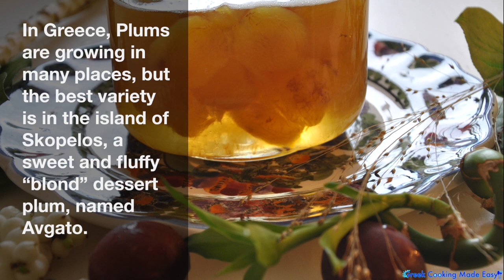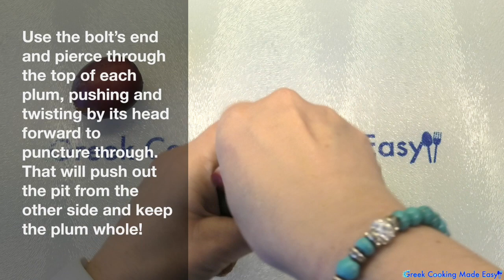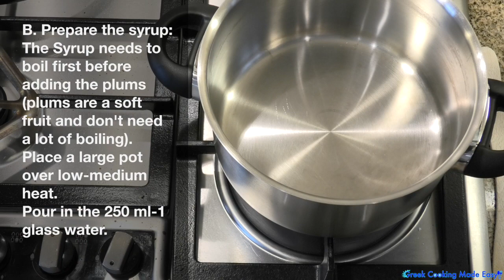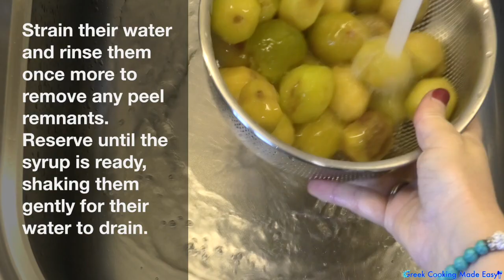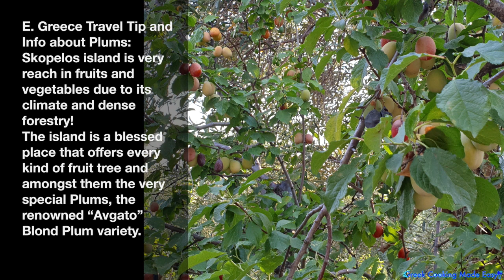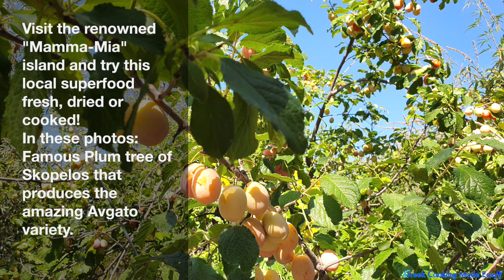Plum Preserve - Spoon Sweet “Avgato” from Skopelos – Αυγάτο Σκοπέλου - Δαμάσκηνο Γλυκό Κουταλιού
Plum Preserve - Spoon Sweet “Avgato” from Skopelos – Avgato Skopelou
Μπορείτε επίσης να βρείτε αυτή τη συνταγή μου όπως και όλες τις άλλες, γραμμένες και στα Ελληνικά, στον Ιστότοπό μου, στο παρακάτω λίνκ!

Plum Preserve is an absolutely delicious spoon sweet or Glyko Koutaliou in Greek! A great Summer sweet when fresh Plums are in season. In Greece, Plums are growing in many places, but the best variety is in the island of Skopelos, a sweet and fluffy “blond” dessert plum named Avgato.
I tasted Avgato Plum Preserve when I visited the island and I had to try to make it at home. I couldn’t find the same variety of Plums as in Skopelos, so I used normal plums. The method is exactly the same, while of course, the taste from the Skopelitan Plums is much grander!
This recipe is one of many varieties of Preserves or “Spoon Sweets” I posted like: Kumquat, Grapes, Quince, Watermelon and Cherry Preserve (check all my separate recipes)!
Spoon Sweets are prepared all over Greece, depending on the fruit in season.
In Greece we call “Spoon Sweet-Glyko Koutaliou” a small sweet treat. The idea is to always have a treat for a sudden guest because Preserves can be stored for a very long time in the fridge.
Suitable for vegans and fasting.

INGREDIENTS:
30 pcs. Fresh Plums
600 gr /1.3 lb or 2&2/3 cups Normal Crystal Sugar
250 ml /1 glass Water
15 ml / 1 tbsp. Lemon Juice
1 large Screw (bolt) to remove the pits
Optional:
50-60 pcs. Half Almonds

Αυγάτο Σκοπέλου - Δαμάσκηνο Γλυκό Κουταλιού
BY: Greek Cooking Made Easy
Φτιάχνει 30 κομμάτια
Το Γλυκό Κουταλιού Δαμάσκηνο είναι ένα πεντανόστιμο Γλυκό Κουταλιού! Ένα υπέροχο Καλοκαιρινό γλυκό όταν τα φρέσκα δαμάσκηνα είναι στην εποχή τους. Στην Ελλάδα, τα δαμάσκηνα καλλιεργούνται σε πολλά μέρη, αλλά η καλύτερη ποικιλία είναι στο νησί της Σκοπέλου, με ένα γλυκό και αφράτο ξανθό δαμάσκηνο με όνομα Αυγάτο.
Δοκίμασα το γλυκό Αυγάτο Σκοπέλου όταν επισκέφτηκα το νησί και ήθελα οπωσδήποτε να προσπαθήσω να το φτιάξω και στο σπίτι. Δεν μπορούσα να βρω την ίδια ποικιλία δαμάσκηνων όπως στη Σκόπελο, γι' αυτό χρησιμοποίησα κανονικά δαμάσκηνα. Η μέθοδος είναι ακριβώς η ίδια, αλλά φυσικά, η γεύση από τα Σκοπελίτικα Δαμάσκηνα είναι σαφώς ανώτερη!
Αυτή η συνταγή είναι μία από τις πολλές για γλυκά κουταλιού που έχω δημοσιεύσει όπως: Καρπούζι, Κουμκουάτ, Σταφύλι, Κυδώνι και Κεράσι (κοιτάξτε τις ξεχωριστές συνταγές μου). Τα γλυκά κουταλιού παρασκευάζονται σε όλη την Ελλάδα, ανάλογα με τα φρούτα της εποχής. Στην Ελλάδα ονομάζουμε Γλυκό Κουταλιού μια μικρή, γλυκιά απόλαυση. Η ιδέα είναι να έχετε πάντα ένα κέρασμα για έναν ξαφνικό επισκέπτη, επειδή τα γλυκά κουταλιού μπορούν να φυλαχτούν για πολύ καιρό στο ψυγείο.
Κατάλληλο για Βίγκαν και νηστεία.

ΥΛΙΚΑ:
30 κομ. Φρέσκα Δαμάσκηνα
600 γρ / 1,3 lb ή 2&2/3 φλ. Κανονική Κρυσταλλική Ζάχαρη
250 ml / 1 ποτήρι Νερό
15 ml / 1 κ.σ. Χυμός Λεμονιού
1 μεγάλη Βίδα (μπουλόνι) για να αφαιρέσετε τα κουκούτσια
Προαιρετικά:
50-60 Μισά αμύγδαλα
Κόκκινο χρώμα ζαχαροπλαστικής